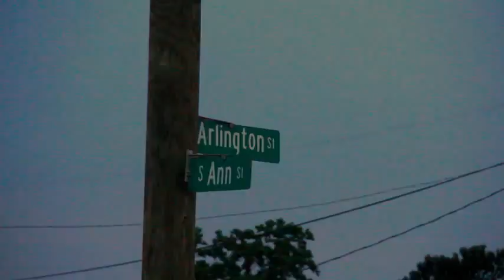Hoes Niggas By Rich Coleon Ft Remy Redd And B Jones (Official Video)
mobile alabama to pensacola florida